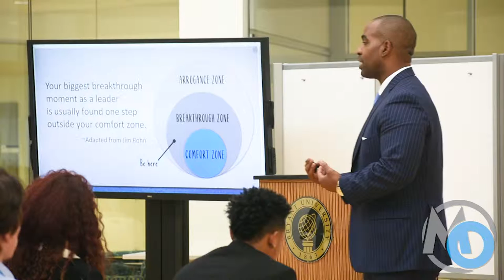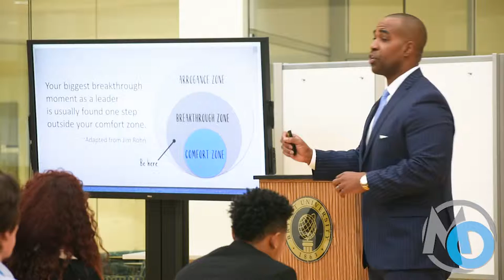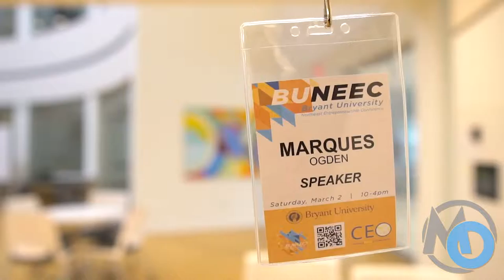Marques Ogden Bryant University Speech Q&A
Marques answers some audience questions after his keynote presentation at Bryant University.

Marques Ogden
Former NFL Athlete | Bestselling Author | Keynote Speaker | Business Coach